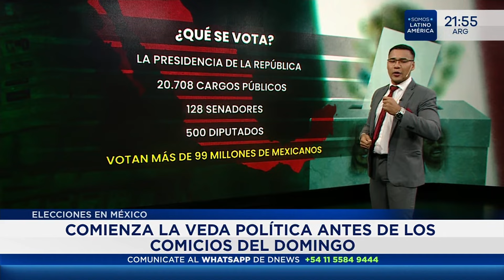¿Qué es la veda electoral en México? - Informe especial de DNEWS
🤔 ¿Qué es… la veda electoral en México? 💭

🎙️El periodista Andy Chirinos explica en Dnews acerca del comienzo de la veda política antes de los comicios del domingo ¿Qué esta prohibido? ¿Qué se vota?

📺 301 | @TeleCentroAr
📺 570 | @flow_ar

🔴 +DNEWS +VIVO

Horarios 🇦🇷 🇨🇱 🇺🇾
06 a 08 DNews al amanecer
08 a 12 DNews a la mañana
12 a 14 DNews primera edición
14 a 20 DNews a la tarde
20 a 22 DNews central

Horarios 🇨🇴 🇪🇨 🇵🇪
04 a 06 DNews al amanecer
06 a 10 DNews a la mañana
10 a 12 DNews primera edición
12 a 18 DNews a la tarde
18 a 20 DNews central